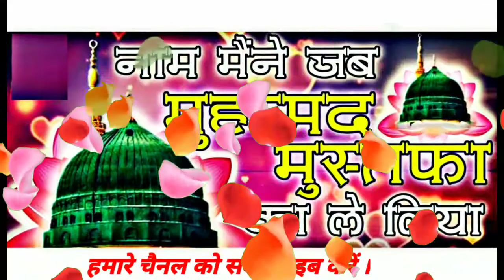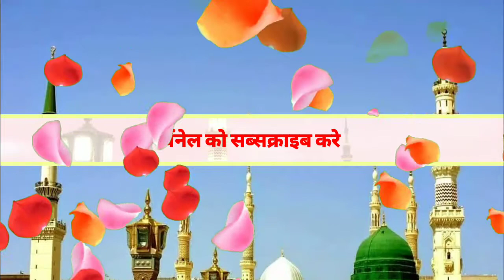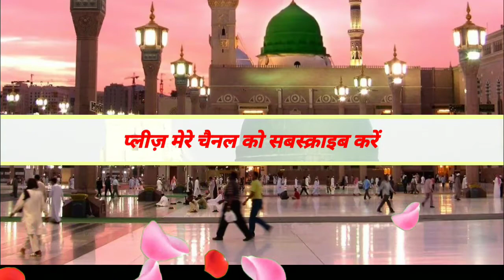Naam Maine Jab Mohammad Mustafa Ka Le Liya || ख़ूबसूरत नात ||नाम मैंने जब मोहम्मद मुस्तफा का ले लिया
Naam Maine Jab Mohammad Mustafa Ka Le Liya || ख़ूबसूरत नात | नाम मैंने जब मोहम्मद मुस्तफा का ले लियाNaammainejabmohammadmustafakaleliya ना ममैंनेजबमोहम्मदमुस्तफाकालेलियाnaat2020

Assalamu Alaikum
Ashiqane Huzoor Sallallahu Alaihi Wasallam , Ashiqane Maula Ali A.S , Ashiqane Imam E Hassanin Wa Ashiqane Gausul Wara , Ashiqane Khwaja Garib Nawaz Wa Tamam Waliyo Ki Shane Mubarak Me Behad Khubsurat Naatiya Kalam By Naat E Mushaira
Latest New Beautiful Islamic Naat Sharif By --  Quran for muslims
Urdu Islamic Bayanat Wa Taqreers
Urdu Islamic Naat Sharif
Pakistani Naat Sharif..

Very nice nat alhamdulillah ♥️♥️♥️♥️♥️

(1) Inside the kaba sharif 360°||Kaba sharif ka andurooni hissaa ||kaba sharif ke andar ka kaisa hai 360

(2)France kun muslmano ke khilaaf hai || France ka nabi ke shaan me gustakhi||quran for muslim

(3)Sana khan ki wo dua jo wo roz kashrat se padhti hain || Sana Khan ne khud bataya || Sana khan live

(4)Biography of Maulana iliyas Raza Qadri||Success Story Of Maulana iliyas Raza Qadri||Quran For Muslim

(4)Maulana Tariq Jameel Biography hindi-urdu || Maulana Tariq Jameel Zindagi ki success story||

(5)Mohammad Shaqib Raza Mustafai Biography & success story|| life story of Shaqib Mustafai hindi -urdu

(6)Pir Shaqib Iqbal Shami Biography hindi-urdu | life story of pir Shaqib Shami|Shaqib Shami ki zindagi

About channel

Assalamwalekum Doston aap sabhi ka mere channel quran for muslim me khair makdam hai aap yahan per islamic naat video quran ki tilawat ayate qareema latest naat duniya ke alime din ki biography aur un ke zindagi ke baare me aur aaj ke daur me hamare muslim ki kya problems hhai aur islamic sadiyan alag alag country me kease hoti hain un sab ke baare me is islamic channel per  video dekh payenge

quran for muslims